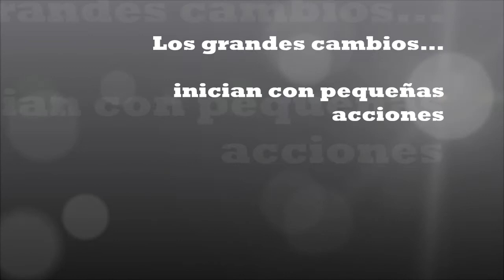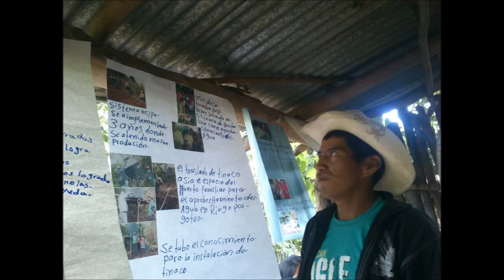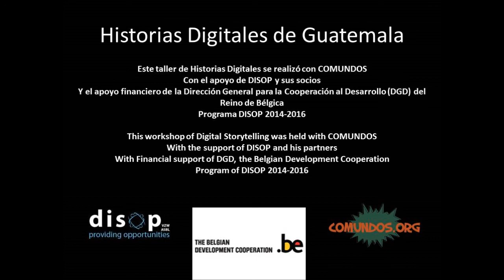Los grandes cambios inician con pequeñas acciones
Rompiendo Estereotipos: Un Viaje hacia la Igualdad
Conoce a Leonidas Hernandez de San Carlos Alzatate, Jalapa. Antes, veía los entrenamientos como una pérdida de tiempo. Pero al abrazar el entrenamiento agrícola y aprender sobre Equidad de Género, remodeló sus visiones. Ahora, él y su esposa comparten responsabilidades, dando un ejemplo poderoso para sus hijos y comunidad. Únete a Leonidas en su viaje transformador hacia la igualdad.